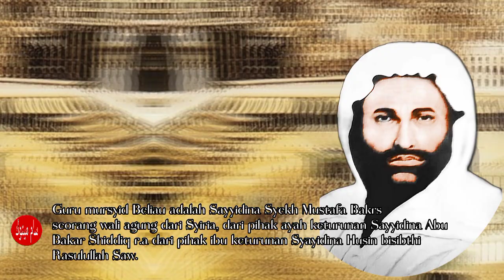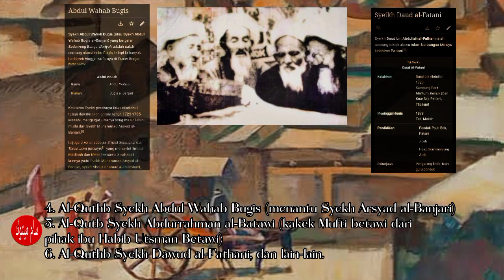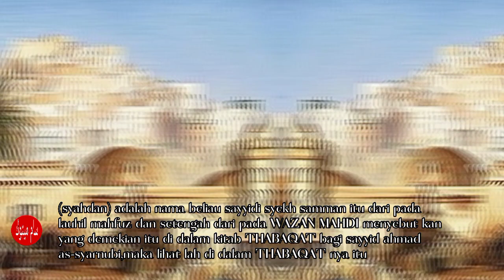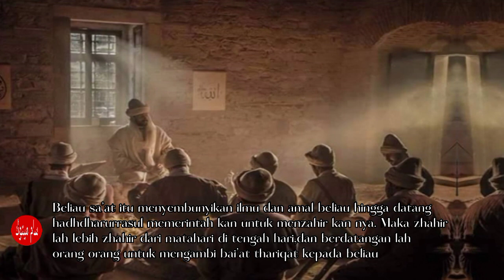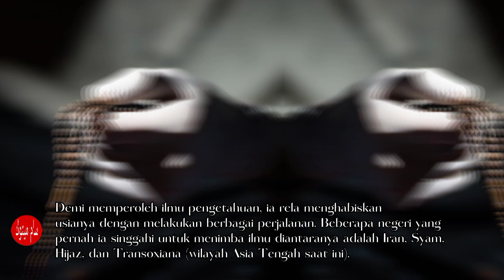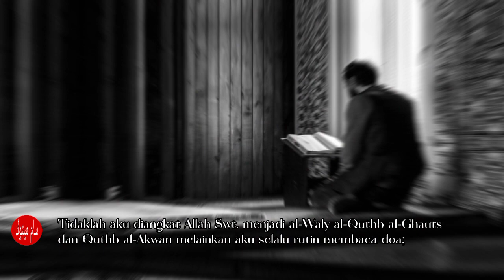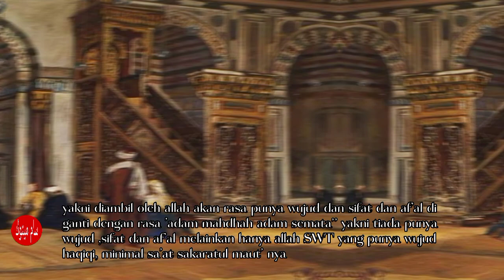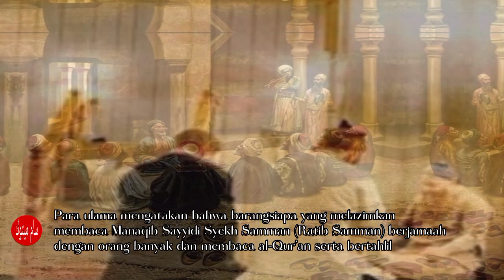muhammad as-samman al-madani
Suatu ketika, Syekh Muhammad Samman berkhalwat (menyendiri) di suatu tempat dengan memakai pakaian yang indah-indah. Pada waktu itu datanglah Syekh Abdul Qadir al-Jailani yang membawakan pakaian jubah putih dan berkata: "Ini pakaian yang cocok untukmu." Ia kemudian memerintahkan Syekh Muhammad Samman agar melepas pakaiannya dan mengenakan jubah putih yang dibawanya itu.

muhammad as-samman al-madani, syekh muhammad bin abdul karim as-samman al-madani